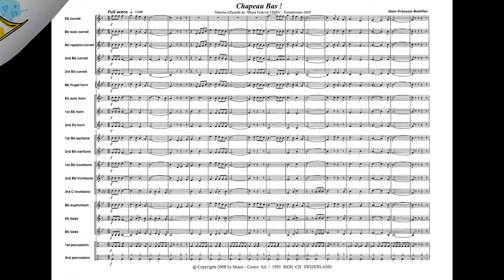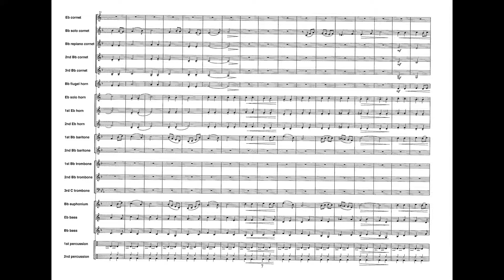Chapeau Bas ! - Jean-François Bobillier